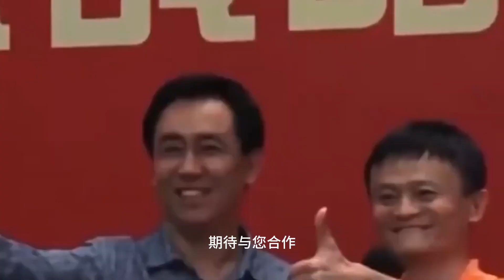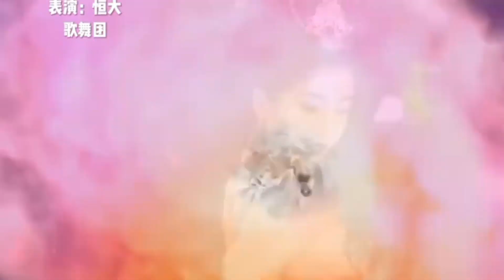恒大歌舞团美女如云，舞蹈节目较为难得一见@peterwong3072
恒大歌舞团如果确实以“美女如云”著称，并且其舞蹈节目较为难得一见，那么这可能是由于以下几个原因：

演出机会有限：恒大歌舞团可能主要服务于特定的场合或活动，比如企业内部的庆典、高端的商业演出等，这些场合可能不是公众能够轻易接触到的。
专业性和独特性：如果恒大歌舞团的舞蹈节目具有高度的专业性和独特性，那么其表演机会可能相对较少，因为不是所有的场合都适合展示这种高水平的舞蹈。
宣传和推广不足：尽管舞蹈节目质量高，但如果缺乏足够的宣传和推广，那么公众对其的了解和关注度就会降低，从而导致认为这些节目“难得一见”。
门票限制：如果恒大歌舞团的演出通常在高规格的剧院或场馆进行，且门票价格较高或数量有限，那么也会使得普通观众难以接触到这些节目。
视觉印象：由于“美女如云”的描述，观众可能更多地关注其外貌和视觉效果，而非舞蹈本身的艺术性。这种印象可能会让人们觉得这些舞蹈节目更具观赏价值，从而增加其“难得一见”的感觉。
然而，这并不意味着普通人完全无法欣赏到这些舞蹈节目。随着网络的发展，人们可以通过各种渠道观看这些节目的视频资料，或者关注相关的演出信息，以便在合适的时机欣赏到这些精彩的舞蹈表演。@peterwong3072